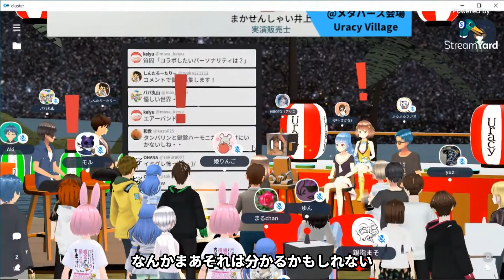【メタバースイベントUracy】Voicyパーソナリティに聞く！仕事の失敗談は？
「大人は、仕事がつまらなそう」
とあるテレビ番組で高校生が話していました。
これを見ている若者の、あなたもそう感じていませんか？

大人は、ついつい仕事の愚痴や大変さを発信しがちです。
あなたに届く「仕事に対する声」は、ネガティブな声が多いですよね。
でも、本当はそのような声だけでは無いのです！
発信しないだけで、働く楽しさ、やりがいを大人は持っているのです。

若者へ仕事の楽しさを伝えよう
そこで、仕事の楽しさ、やりがいを全力で、若者へ伝えるイベントを企画しました。
あなたに仕事への熱い思いを伝えたいと
お医者さん、営業マン、アーティスト、先生など様々な職業の方が登場します。

お仕事以外にVoicyという音声アプリで、ラジオのような番組を配信している方々なので
話が面白いことは間違いなし！
仕事に対する前向きな声を体感してください。

こちらではイベント2日目の「仕事の失敗談は？」をお届けします。

アリス九號.ヒロトさん（ギタリスト）
まかせんしゃい井上さん（実演販売士）
森川 満章（fulfull株式会社代表）
内田 あゆみさん（会社員/ラジオパーソナリティ）
砂叶さん（役者、声優、シンガー、ボイストレーナー）
MC：しんたろーたりーさん